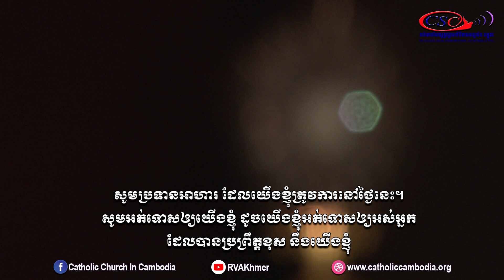ធម៌ "ឱ! ព្រះបិតា"